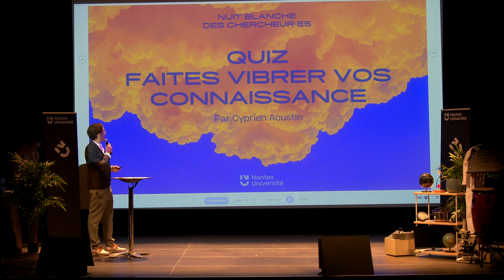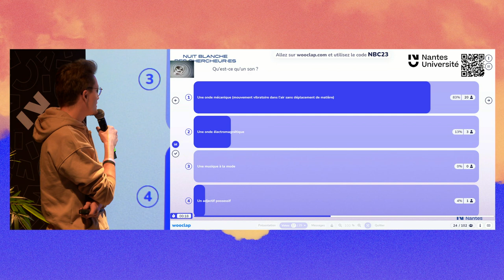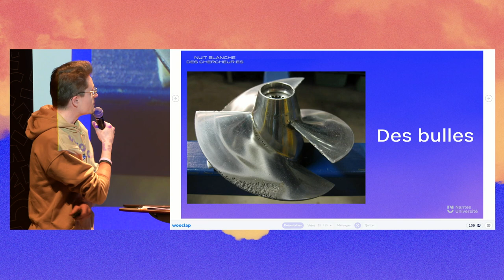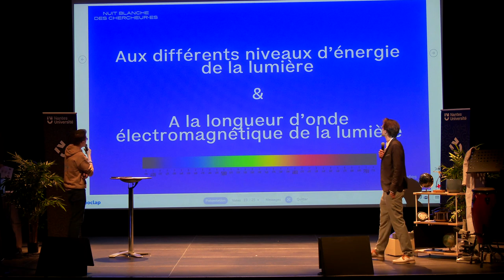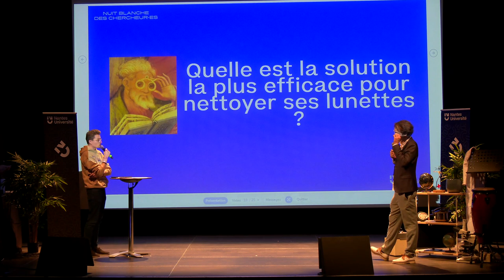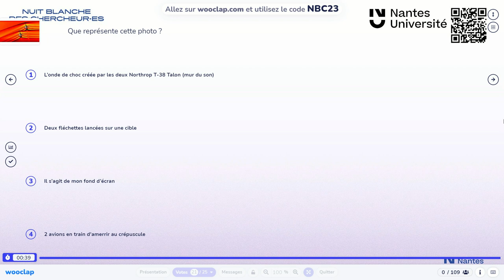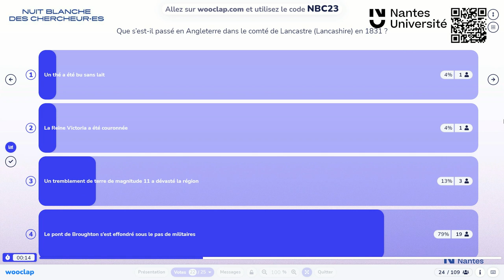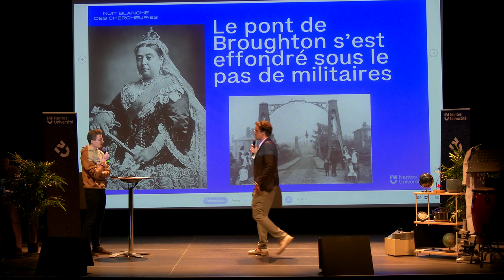Quiz : faites vibrer vos connaissances !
Qu’est-ce que la définition de vibration pour vous ? Que se cache-t-il derrière ce terme que l’on croit simple et qui se révèle pourtant si complexe ? Venez explorer cette notion et remettre en question vos connaissances pour une pause ludique et interactive.